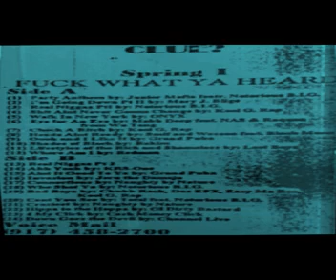(CLASSIC)🥇Dj Clue? - Spring 1: F*CK WHAT YA HEARD (1995) Queens, NYC sides A&B